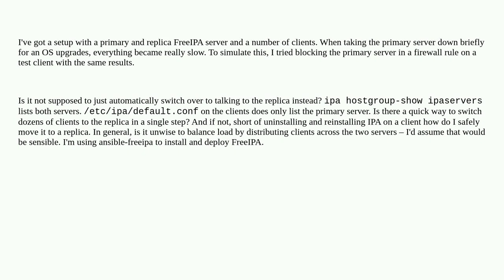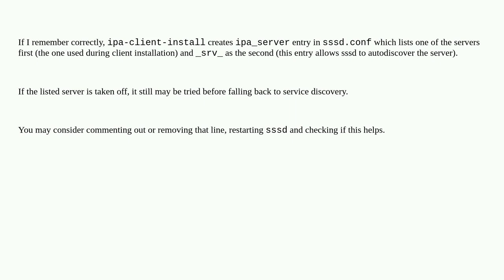How do I make clients use a FreeIPA replica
A special thanks goes out to the awesome community

  freeipa